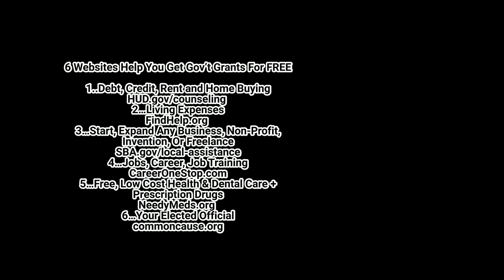Gov’t Money Programs that can Change Your Life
5 Websites To Get Free Help Applying for Your $17,210 Personal Gov’t Grants
These Websites Help To Get Personal Govt Grants Without Paying Me

5 Websites Help You Get Gov’t Grants For FREE